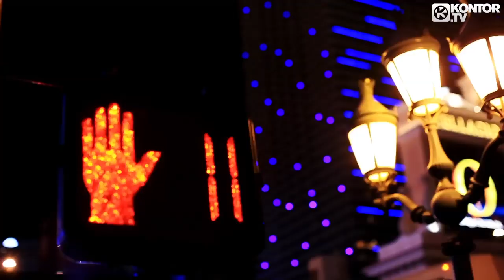T.M.O. - Bunga (Official Video HD)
TAKEN FROM +++ KONTOR TOP OF THE CLUBS VOL. 55 +++
GERMANY'S NO. 1 DJ MIX COMPILATION FEATURING MANY EXCLUSIVE TRACKS +++ 60 CLUB HITS IN 3 NONSTOP DJ MIXES +++ 4 HOURS OF FINEST ''TOP OF THE CLUBS'' MUSIC +++ 3CD-SET & DOWNLOAD VERSION: OUT NOW!

Tracklist
CD1: Mixed by Markus Gardeweg
01. Timati & La La Land feat. Timbaland & Grooya - Not All About The Money (PH Electro Remix)
02. N-Trigue & Snoop Dogg - Roll Me Like Dice (Mitch DJ & Xarmish Extended Mix)
03. Mike Candys feat. Sandra Wild - Sunshine (Fly So High) (2012 Original Mix)
04. David Guetta feat. Nicki Minaj - Turn Me On (Extended)
05. Laura Broad & Chris Brown - Nobody Can (RLS Extended Mix)
06. Flo Rida feat. Sia - Wild Ones (Album Version)
07. Hardwell feat. Mitch Crown - Call Me A Spaceman (Extended Mix)
08. Afrojack & Shermanology - Can't Stop Me (USA Club Mix)
09. Patrick Miller - Dancing In London (David May Original Mix)
10. Guru Josh - Infinity 2012 (DJ Antoine vs. Mad Mark Remix)
11. Coldplay - Charlie Brown (Dave Audé Remix)
12. Nicky Romero - Toulouse (Bobby Anthony Vocal Mix)
13. Sebastian Ingrosso & Alesso feat. Ryan Tedder - Calling (Lose My Mind) (Extended Club Mix)
14. Bodybangers feat. Victoria Kern - Gimme More (Extended Mix)
15. EDX feat. John Williams - Give It Up For Love (Mysto & Pizzi Remix)
16. Tujamo & Plastik Funk - Who (Original Mix)
17. David Jones & Alex Martello vs. Paula Lobos - Stand Up (Original Mix)
18. Miike Snow - Devil's Work (Dirty South Remix)
19. Arty, Matisse & Sadko - Trio (Original)
20. Pirupa - Party Non Stop (Vocal)
21. Michael Mind Project feat. Dante Thomas - Feeling So Blue

CD2: Mixed by Remady
01. Remady & Manu-L feat. J-Son - Single Ladies (Extended Mix)
02. Taio Cruz - Troublemaker
03. Aura Dione feat. Rock Mafia - Friends (Bodybangers Remix)
04. Leony! - Last Night A D.J. Saved My Life (Extended Mix)
05. DJ Antoine feat. The Beat Shakers - Ma Chérie (Remady Remix)
06. Oceana - Endless Summer (Remady Extended Mix)
07. Klaas - Grape (Original Mix)
08. Christopher S - Tear Down The Club (Original Mix)
09. Martin Solveig - The Night Out (Maison & Dragen Remix)
10. JayKay, Lil Wayne, Rick Ross & Mack 10 - Party Encore (David May Extended Mix)
11. DubVision - All By Myself (Original Mix)
12. Basto & Yves V - CloudBreaker (Original Mix)
13. Spencer & Hill feat. Mimoza - Let Out Da Freak (Maison & Dragen Remix)
14. Kaskade & Skrillex - Lick It (Norman Doray Remix)
15. John Dahlback - Start Lovin You (Original Mix)
16. Nari & Milani ft. Maurizio Gubellini - Up (Original Club Mix)
17. Robbie Rivera feat. JES - Turn It Around (Original Mix)
18. Paul Hutchinson - I Ran (Top Of The Clubs Special Club Edit)
19. AnnaGrace - Ready To Fall In Love (Extended Mix)
20. Jeremy Carr - Just One Breath (Extended Mix)

CD3: Mixed by Alex C.
01. Alex C. - Love In The Morning (My Sex.O.S.) (Club Mix)
02. Amna - Tell Me Why (Extended Version)
03. R.I.O. feat. Nicco - Party Shaker (Extended Mix)
04. The Tamperer feat. Maya - Feel It (Quick-Jaxx Club Attack)
05. Die Atzen - Party (Ich Will Abgehn) (Michael Mind Remix)
06. R.J., Flo Rida & Qwote - Baby It's The Last Time (David May Extended)
07. Kaskade feat. Skylar Grey - Room For Happiness (Feenixpawl Remix)
08. Otto Knows - Million Voices
09. ATB feat. Ramona Nerra - Never Give Up (Clubmix)
10. D.O.N.S. feat. Terri B! - You Used To Hold Me (Avicii Remember Remix)
11. Armin van Buuren - We Are Here To Make Some Noise (Extended Mix)
12. Plastik Funk feat. Adam Joseph - All For You (Club Mix)
13. E-Partment - True Grit (Original Mix)
14. Peter Luts - Everyday (Original Mix)
15. T.M.O. - Bunga (Extended Mix)
16. DJ M.E.G. feat. Sergey Lazarev & Timati - Moscow To California
17. Wijk & Mero - June
18. Flash Brothers - Pray With Wolves (Original Mix)
19. Houseshaker & DJ Sign feat. P.S.Y. - Biddy Bitch (Original Mix)
20. Parachute Youth - Can't Get Better Than This (Original Version)